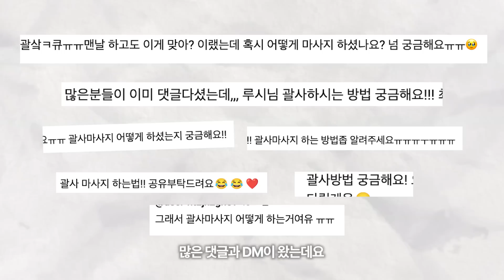🚨요청🚨 여드름 후 탄력관리 - 괄사 제대로 하는 법 (여드름 걱정❌, 효과 보장👍)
안녕- 루비❤️
오늘은 지난 영상에 이어 여드름으로 인해 떨어진 피부 탄력을 끌어올려주는 괄사 마사지 영상을 가지고 왔어요!

꾸준히 사용하니 얼굴 탄력이 많이 좋아져서
제가 효과본 방법 그대로를 여러분께 알려드립니다💙 (트러블 걱정 노노! )
여드름 피부이신 분들도 피부 탄력을 위해 꼭 따라해 보세요!
효과는 제가 보장합니다💕

05:16 마사지 루틴 시작

안전하고 믿음가는 소재, 다양한 마사지 포인트로 제가 정착한 괄사!
[밀크터치 슬림페이스 세라믹 괄사]

마사지 하는 동안 수분이 날아가지 않으면서 진정 효과도 뛰어난 크림
[밀크터치 서양송악 진정 크림]